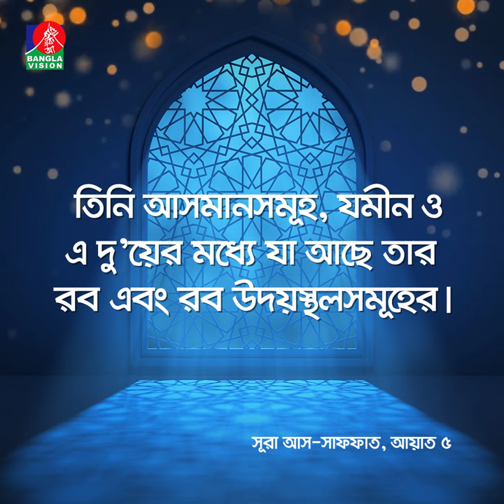সূরা আস-সাফফাত, আয়াত ৫